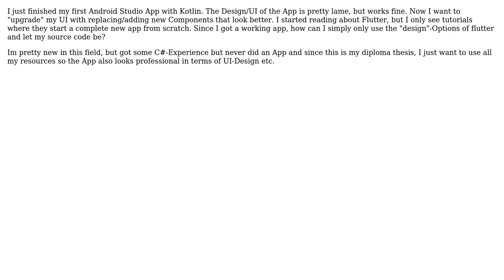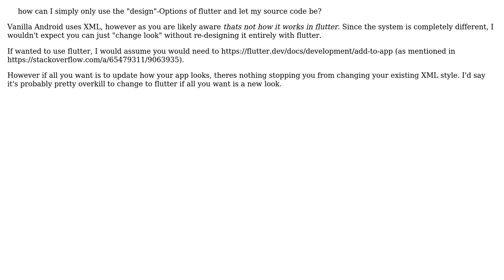How to upgrade an UI from an existing UI with for example flutter? (2 Solutions!!)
How to upgrade an UI from an existing UI with for example flutter?

With thanks & praise to God, and with thanks to the many people who have made this project possible! | Content (except music & images) licensed under CC BY-SA | Music | Images & others | With thanks to user Halilaj.exe user Gizmo1337 user dantechguy and the Stack Exchange Network Trademarks are property of their respective owners. You are responsible for your own actions.